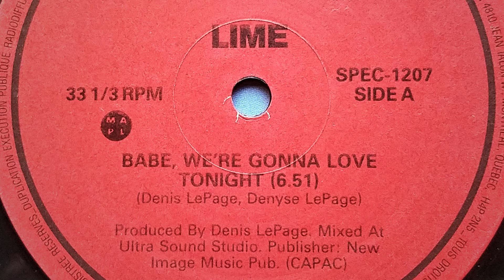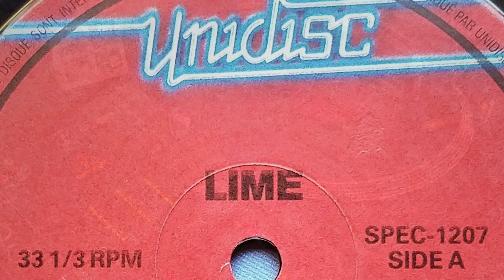Lime - Babe,We're Gonna Love Tonight (Extended Eurodance 1982)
Lime - Babe,We're Gonna Love Tonight (Original Maxi 33t)